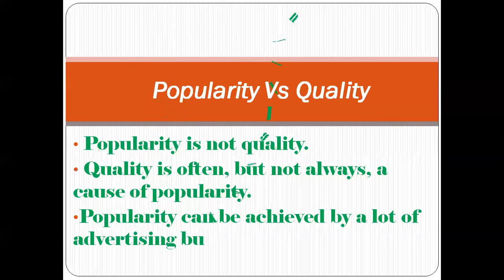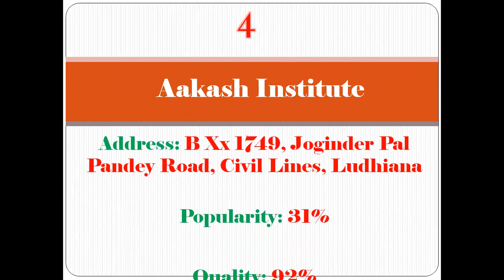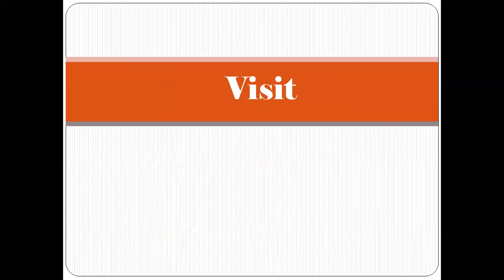Top IIT Jee Coaching Ranking In Ludhiana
Top 10 IIT Jee Coaching Ranking In Ludhiana, Best IIT Jee Coaching In Ludhiana, Top IIT Jee Coaching In Ludhiana